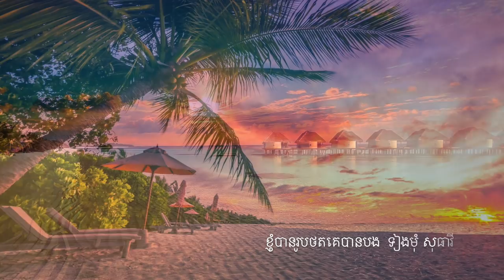千言萬語 v ខ្ញុំបានរូបថតគេបានបងទៀងមុំ ទៀងមុំ សុធាវី【25】Chinese Khmer Love Songs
00:00 李小薇 Lǐ Xiǎo Wēi
03:47 ទៀងមុំ សុធាវី Tieng Mom Sotheavy

Music instruments I often practice:
G Key Dizi Bitter Bamboo Flute for Beginners with Free Membrane
Kmise Bamboo Flute Dizi Traditional Handmade Chinese Musical Instrument Vintage Dizi (D Key)
ANDTOM Professional Paulownia Guzheng（163cm）for Adults/Children/beginner (Elegant Orchid)
Guzheng Nail Jewelry Nail Cover Banjo or Ukulele Tape Cotton Guzheng Guitar
ANDTOM African Guibourtia Erhu Chinese 2-string Violin Fiddle Musical Instrument + Free Accessories

Recorded Using
iPhone 13 Pro
MOZA Mini MX2 Smartphone Gimbal
Rode SmartLav+ Omnidirectional Lavalier Microphone
Apple Lightning to 3.55mm Headphone Adapter
Segway Ninebot MAX
DJI Pocket 2
Samsung 128GB microSD Card
GoPro Performance Chest Mount

Clothing & Accessories
Apple AirPods Pro Wireless Earbuds with MagSafe Charging Case
Shungite Bracelet
Shungite Necklace
Fenix TK16 v2.0 Tactical Flashlight
Fenix PD36R 1600 Lumen CREE Tactical Flashlight
Fenix E09R 600 Lumen USB-C Rechargeable Flashlight
Repel Windproof Travel Umbrella
Repel Umbrella Reverse Umbrella
LowePro Photo Classic 300 AW
Powerextra Professional Waterproof Small DSLR Camera Backpack

Bicycle/Electric Scooter
Lumos Ultra Smart Bike Helmet
NEIKO High Visibility Safety Vest
Cygolite Dash Pro 600 Bike Light
Cygolite Hotrod 50 Lumen Bike Light
Kryptonite New York Standard U Lock
Topeak MTX Trunk Bag

CyberLink PowerDirector
Intel Core i9-12900K Desktop Processor
GeForce RTX 3090
WD Blue SN570 NVMe SSD 1TB
WD Black SN850 NVMe SSD 1TB
Anker USB 3.0 Card Reader

Rode Lavalier GO Microphone
Tascam DR-10L Portable Digital Audio Recorder
Belkin 3.5mm Audio and Charge Rockstar
GoPro Suction Cup Mount
Smartphone Holder w/GoPro Style Mount Attachment
GoPro HERO10 Black
Rode Wireless Go II
GoPro MAX Waterproof 360
Anker PowerCore 10000 USB-C Power Bank
Anker PowerCore 10000 Power Bank
Anker Powerline+ III Lightning Cables
Smatree 3pcs Long Aluminum Thumbscrew